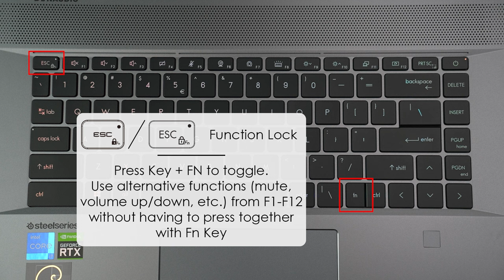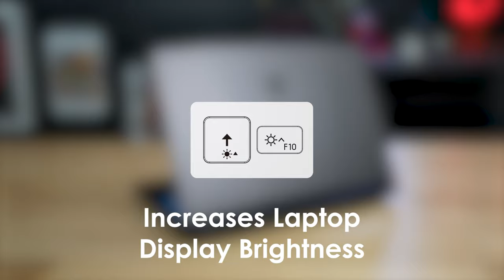MSI Laptop Keyboard FN Function Guide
Wondering what all the extra functions do on your MSI laptop? Here's a quick reference on what those functions are, such as touchpad disable, keyboard brightness control, microphone disable, and more.

Have questions about your MSI product?

Timestamps:
0:00 MSI Laptop Keyboard FN Function Guide Intro
0:17 FN Keys, Alternative Icons, and Locations
0:36 FN Function Lock - FN + ESC
0:53 Volume Mute
0:56 Volume Down
0:58 Volume Up
1:00 Touchpad Toggle
1:04 Webcam Toggle
1:06 Laptop Display Brightness Down
1:09 Laptop Display Brightness Up
1:11 External Monitor Display Quick Settings
1:15 Keyboard Brightness Toggle
1:18 Keyboard Brightness Up
1:21 Keyboard Brightness Down
1:24 SteelSeries Engine 3 RGB Keyboard Profile Toggle
1:28 CoolerBoost Max Fan Setting Toggle
1:31 Microphone Toggle
1:39 Screen Rotation
1:41 Airplane Mode Toggle
1:44 MSI Center Power User Profile Toggle
1:47 MSI Dragon Center Quick Launch
1:50 On-Screen-Display Crosshair Toggle